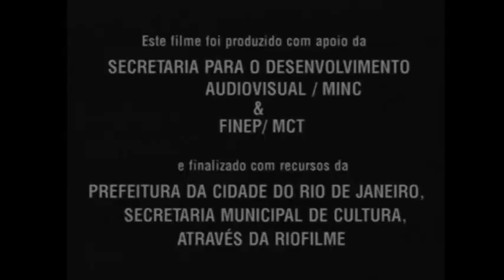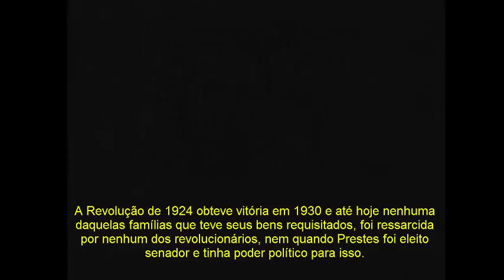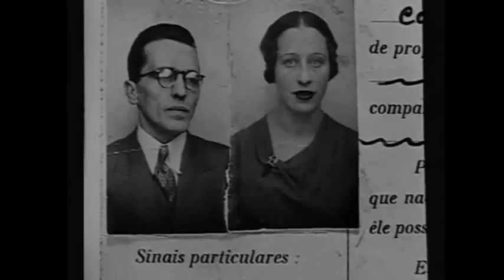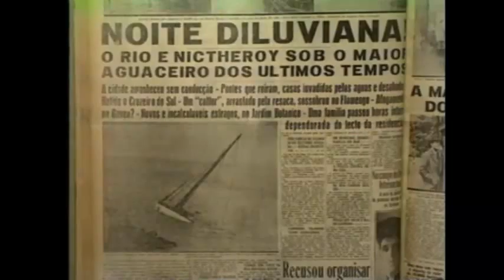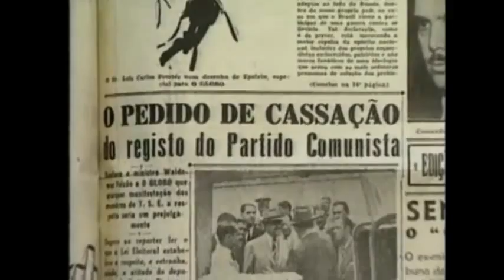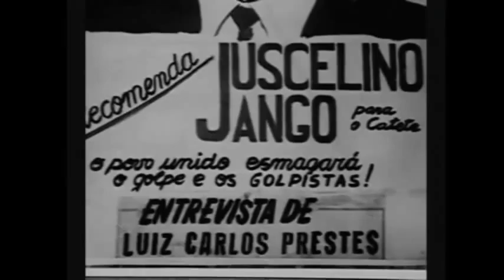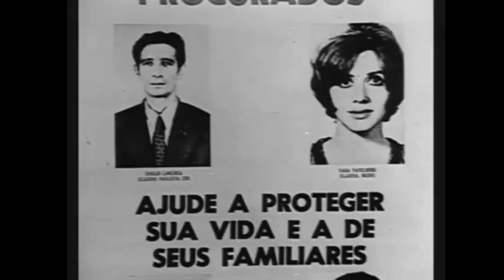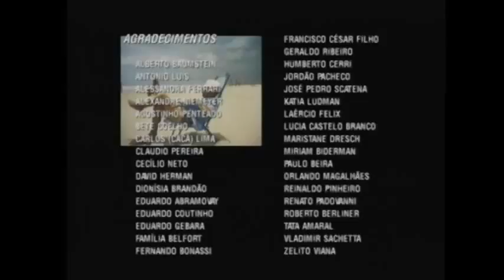(FILME) O Velho a história de Luís Carlos Prestes (comentado)